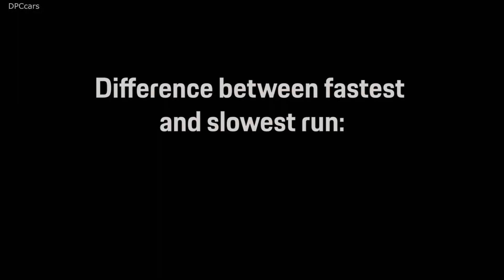Electric Porsche Taycan 0–200 kmh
Performance typical for the brand that can be reproduced virtually as required: the Porsche Taycan’s electric powertrain is designed to enable it to reach full power output even when accelerating multiple times in direct succession.

Numerous hot laps around a circuit are no problem for the first fully electric sports car from Zuffenhausen.

In an initial test, a pre-series version of this 440 kW (600 PS) all-wheel drive car accelerated from 0–200 km/h 26 times in succession. The Sprint Challenge was held at an airfield in Lahr in southern Baden. Average acceleration times documented on the “Fully Charged” YouTube channel were just under ten seconds. The difference between the fastest and the slowest attempts was just 0.8 seconds.

he test runs were carried out in both directions on the airport’s taxiway. The entire strip, about 2.3 kilometres long, was used during the tests. The outside temperature was 28 degrees Celsius.

The Taycan has a top speed of over 250 km/h. It accelerates from 0–100 km/h in significantly less than 3.5 seconds and its lithium-ion battery has a gross capacity of around 90 kWh. The Taycan will be presented in September and launched onto the market at the end of the year.